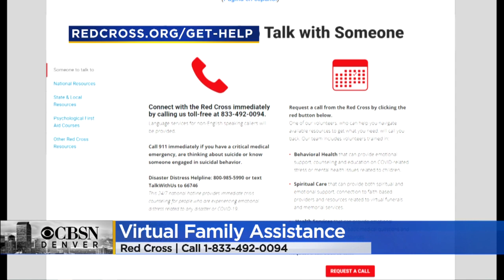Red Cross Of Colorado And Wyoming Have Launched Virtual Family Assistance Center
Red Cross is offering families virtual support during this difficult time.